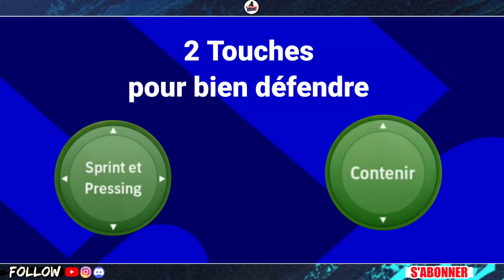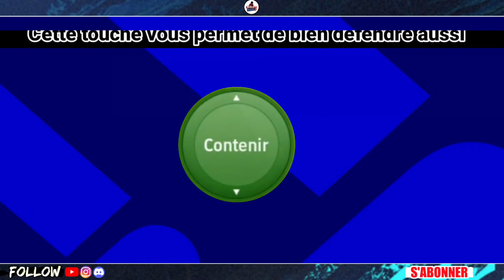Comment bien DÉFENDRE sur eFootball 2023 mobile | Jouer avec un Ami sur efootball 2023 (tuto)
Note✌📝